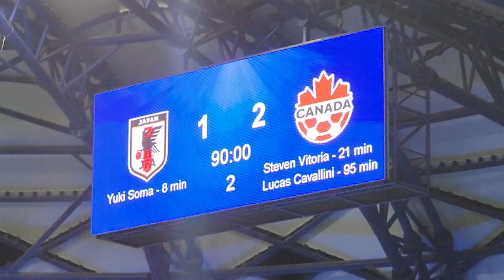Canada Winning Penalty & Goal over Japan - RAW Footage - Laryea Penalty - Cavallini Panenka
Raw Footage of the dying moments when Canada earns a penalty in added time and wins on a panenka.  Last match before World Cup 2022